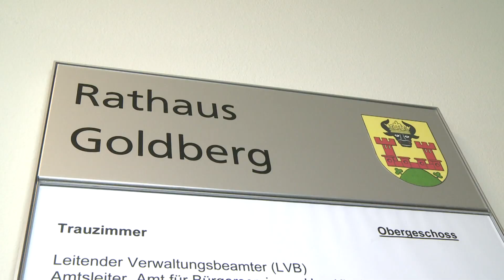Goldberg bricht auf „Gemeinsam mit den Bürgern“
Das kleine Städtchen Goldberg wurde von der Wende hart getroffen. Die Garnison zog ab, viele Betriebe machten dicht und die Bevölkerung schrumpfte um ein Drittel. Dann blieb die Zeit in Goldberg stehen. Während vergleichbare Orte in MV anpackten, wirkt Goldberg heute abgehängt. Das wollen die meisten Einwohner nicht länger hinnehmen und wählten einen neuen Bürgermeister.